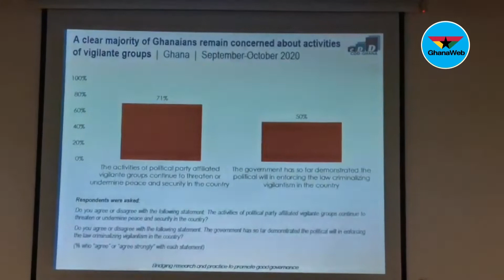Ghanaians consider commissioning, sod cutting by govt as vote buying - CDD report